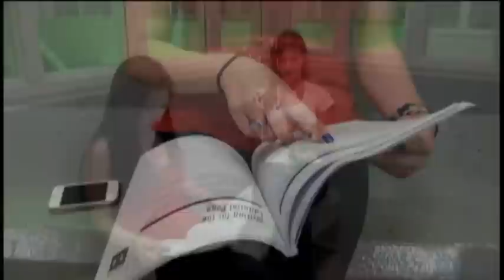Push-up Contest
Video we made for school. Students from different sports trying to beat the World Record of 199 push-ups in one minute.
Don't claim the rights to the music being played.